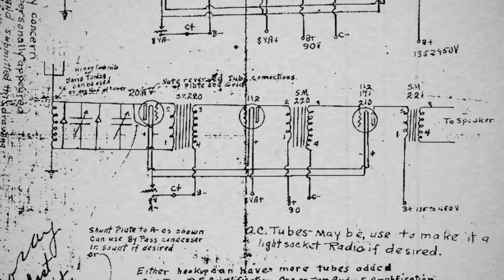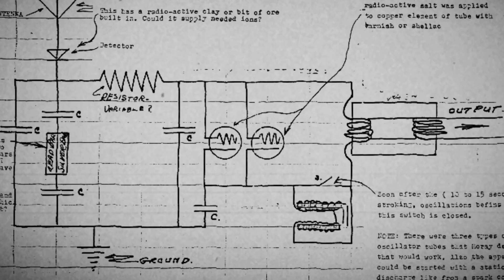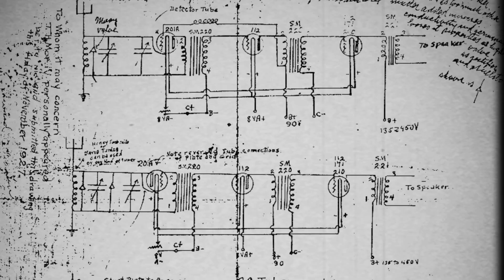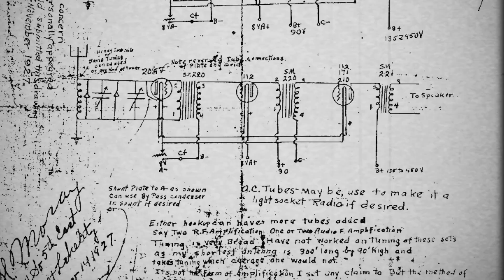Moray's Radiant Energy Device Collects Energy From the Cosmos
In the early 20th century, a quiet inventor from Utah dared to challenge the limits of science. Thomas Henry Moray, a man of modest beginnings and relentless curiosity, claimed to have unlocked a boundless source of energy from the cosmos itself. This is the story of Moray and his Radiant Energy Device—a tale of ingenuity, controversy, and a vision that remains shrouded in mystery.

Moray was born on August 28, 1892, in Salt Lake City, Utah, into a family of Swedish descent. From childhood, he displayed an uncanny aptitude for electricity, sparked by a gift of a crystal radio set. Largely self-educated, he pursued electrical engineering through correspondence courses, supplementing his knowledge with voracious reading. By his teens, he was experimenting with wireless telegraphy, and in his twenties, he worked as an electrical engineer, honing a practical mastery of circuits and power systems. Yet, it was a singular obsession—capturing energy from the universe—that would define his life. Married to Ella Ryser, with whom he raised five children, Moray balanced family life with a pursuit that consumed decades.

Moray’s Radiant Energy Device emerged from this passion. By the 1920s, he claimed to have built a machine that drew electricity from what he called ‘radiant energy’—an invisible sea of cosmic particles permeating all space. His apparatus was deceptively simple yet enigmatic: a wooden box, roughly 30 inches long, housing an antenna, a series of proprietary detectors, and a mysterious ‘Moray Valve.’ This valve—a blend of germanium-like semiconductors and radioactive materials—was the heart of the system, purportedly converting cosmic vibrations into usable power. Grounded to the Earth and linked to a 50-foot aerial, the device required no fuel, no external input—just the ambient energy of the universe.

At the heart of Moray’s Radiant Energy Device lay a bold and unorthodox theory—an attempt to define the invisible currents he claimed powered his invention. To Moray, radiant energy was a ceaseless flow of subatomic particles, a dynamic ocean of quanta permeating the universe, distinct from sunlight or electrical grids. He envisioned these particles—perhaps akin to cosmic rays or zero-point fluctuations—as oscillating at unfathomably high frequencies, far beyond the reach of standard instruments. In writings and lectures, he likened them to an eternal broadcast, a reservoir of power sustained by the universe’s own motion, independent of human intervention. This energy, he argued, could be captured and converted into usable electricity through precise resonance—a process his mysterious Moray Valve facilitated—offering humanity a limitless supply if only science would embrace the paradigm he saw so clearly.

Moray said, "I began to fully realize that the energy I was working with was not of a static nature, but of an oscillating nature. Further I realized that the energy was not coming out of the earth, but instead was coming to the earth from some outside source. These electrical oscillations in the form of waves were not simple oscillations, but were surgings --- like the waves of the sea --- coming to the earth continually, more in the daytime than at night, but always coming in vibrations from the reservoir of colossal energy out there in space."